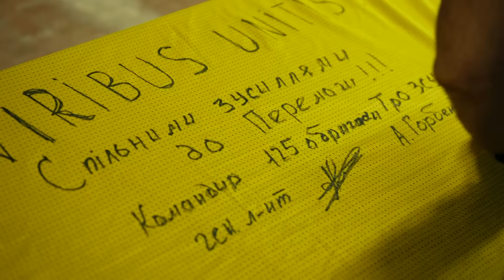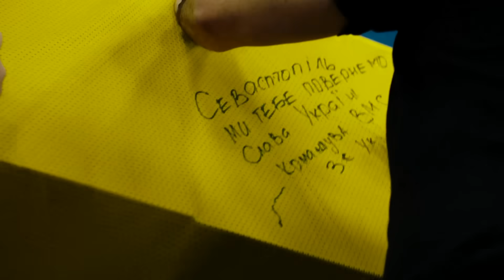Виступ Зеленського на урочистостях із нагоди Дня Державного прапора України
«Наш прапор – це наша гордість. Гордість, яку ми відчуваємо, коли наш прапор здіймається вгору, коли відзначаємо свої свята, коли здобуваємо свої перемоги, коли повертаємо свої землі. Наш прапор – це наша впевненість. Впевненість у тому, що він обов’язково майорітиме всюди, де має бути по праву. На всій нашій суверенній території. Непохитна віра в це – всередині кожного з нас. Наш прапор – це наша сила. Джерело волі й незламності духу для всіх воїнів, які з цим прапором  на броні та під серцем ідуть у бій, борються за кожен метр нашої землі, ідуть вперед і дійдуть до нашої перемоги. Наш прапор – це наша пам’ять. Це шана до всіх наших героїв різних часів, які захищали нашу землю та віддали свої життя за Україну й українців. Завжди будемо пам’ятати їх, наших героїв. Прошу зараз ушанувати їх хвилиною мовчання».

Виступ Президента на урочистостях із нагоди Дня Державного прапора України.
Заяви, звернення, інтерв'ю та багато різних новин від Володимира Зеленського!